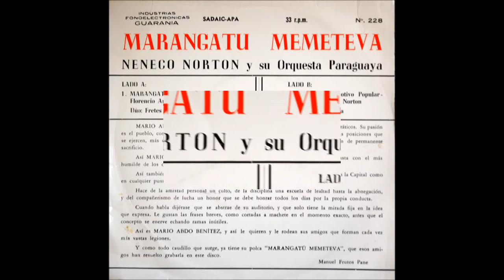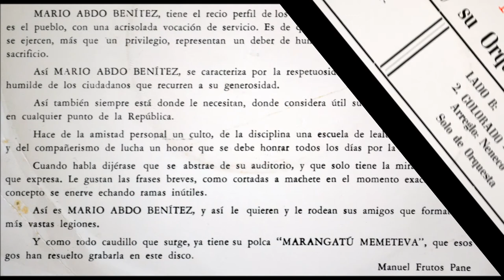Neneco Norton Y Su Orquesta Paraguaya - Colorado (Guarania 45 Paraguay)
Pretty instrumental on the B-side of this 7" which praises a politician (Mario Abdo Benitez) on the A-side.